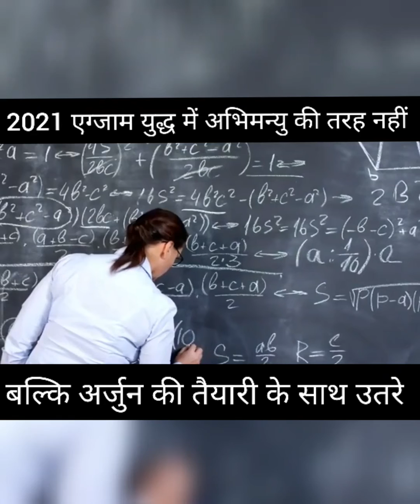2021 board exam में अभिमन्यु की तरह नहीं अर्जुन की🎯 तैयारी के साथ उतरे🔥-Avoid silky mistake in exam